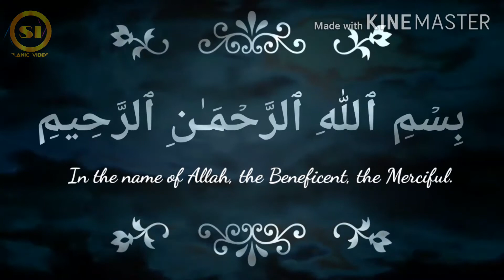Surah Ikhlas-112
Ek baar suno ya padho poori Quran padhne ya Sunne ka sawaab hai Alhamdulillah